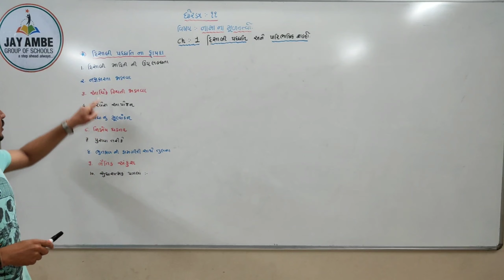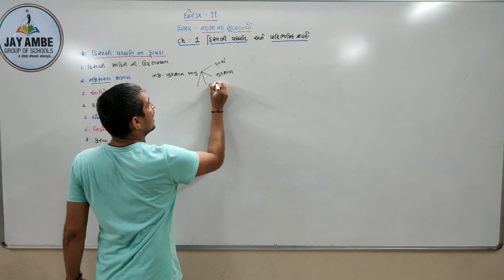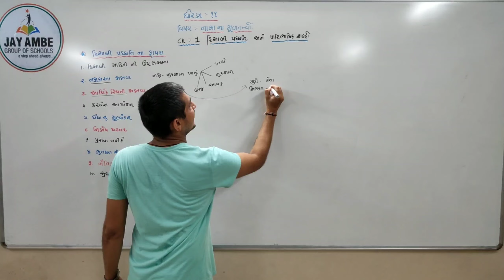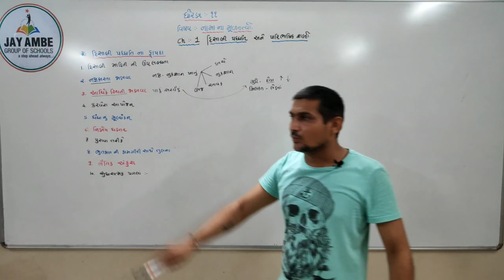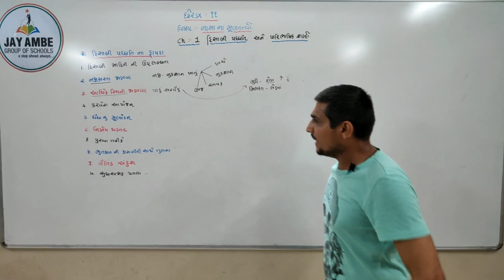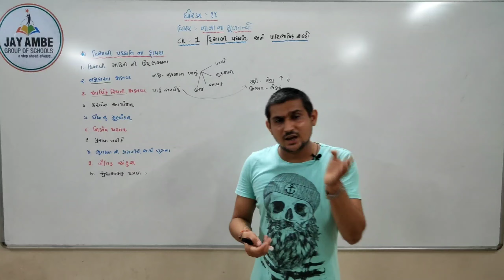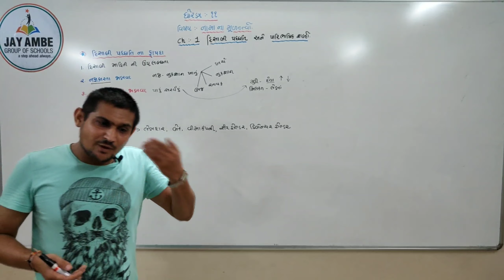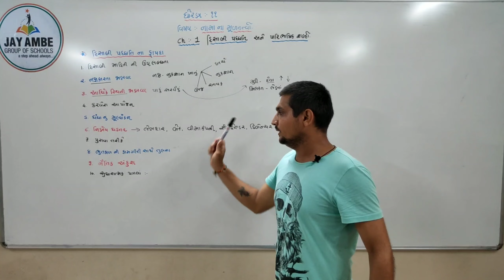STD 11 COM G M ACC CH 1 VIDEO 5